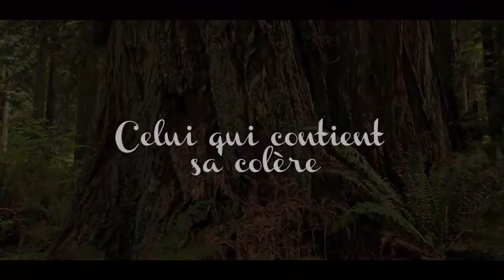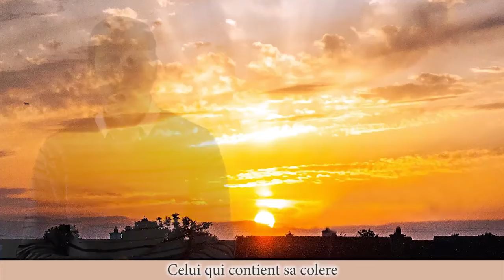Celui qui contient sa colère